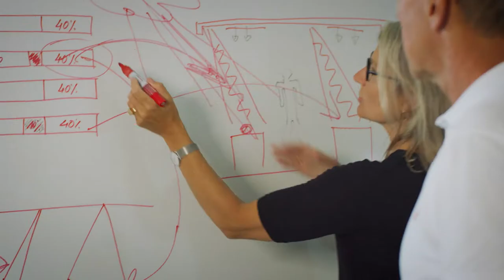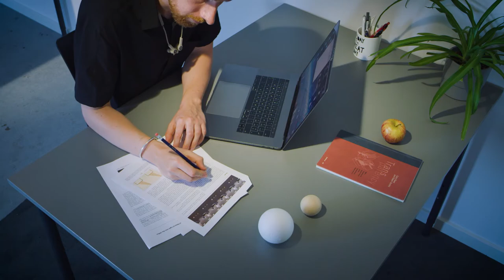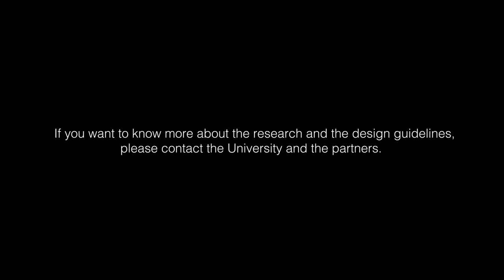Double Dynamic Lighting (Extended)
Double Dynamic Lighting (DDL) is a new light design concept for dynamic indoor lighting. It is used in indoor environments such as offices, schools and  hospital environments. Since 2017 the lighting technology and solution partners Tridonic, iGuzzini, Fagerhult and Zumtobel have teamed up with Aalborg University, Copenhagen, to develop and scientifically validate the ambitious Double Dynamic Lighting (DDL) concept.